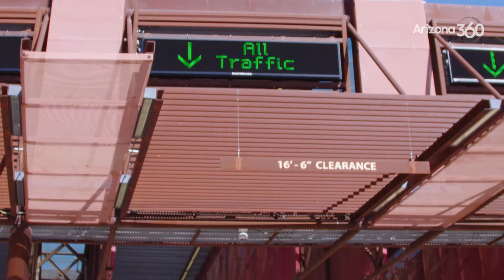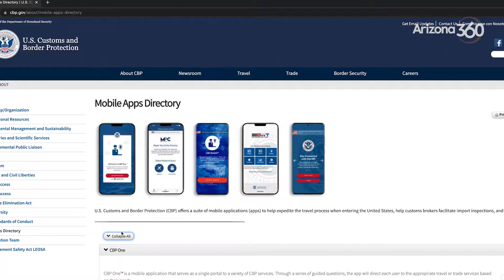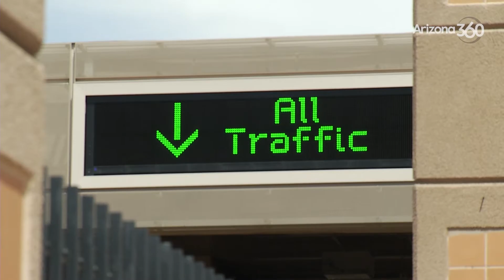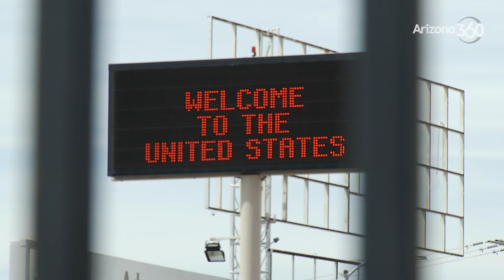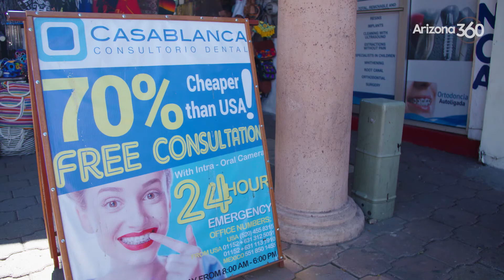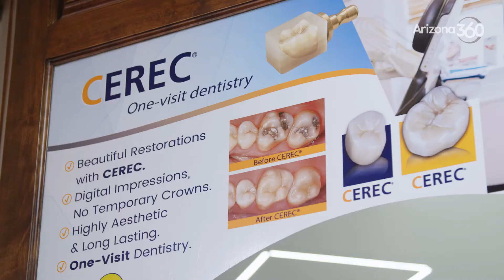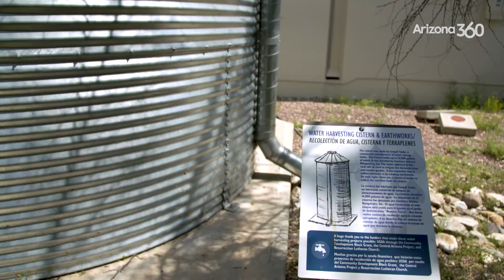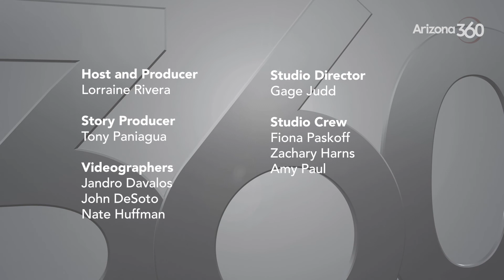ARIZONA 360 EPISODE 439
Vaccination requirements on the border
One week after most restrictions have been lifted at the Arizona-Mexico border, Arizona 360 examines how federal officers are handling the increase in traffic and monitoring vaccinate documents.

Congress approves millions of dollars in new funding for Arizona ports of entry
Congress recently approved millions in new funding for Arizona ports of entry. Luis Ramirez, an international border adviser, talks to Arizona 360 about what those improvements mean for cross border trade and border communities.

New border rules and travel to Tucson
Vaccinated Mexican nationals are able to visit Arizona once again. Arizona 360 checks in with Felipe Garcia at Vamos a Tucson, the Visit Tucson bureau that monitors travel to the region.

Americans travel for dental care south of the border
For years, Americans have traveled south of the border for dental care. Tony Paniagua reports from Nogales.

Water harvesting on the rise in Arizona
The number of Arizonans investing in residential and commercial water harvesting systems has increased. Tony Paniagua reports on the conservation efforts.